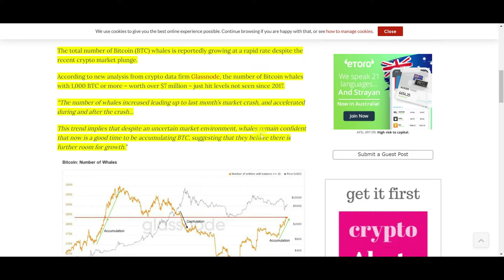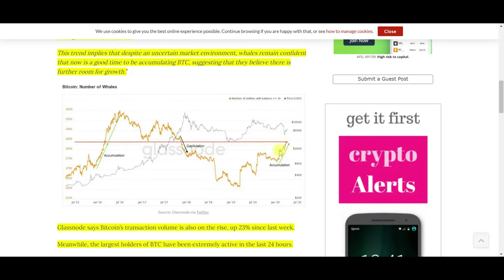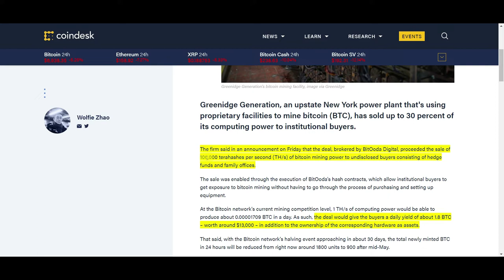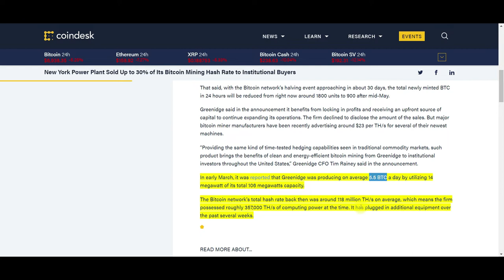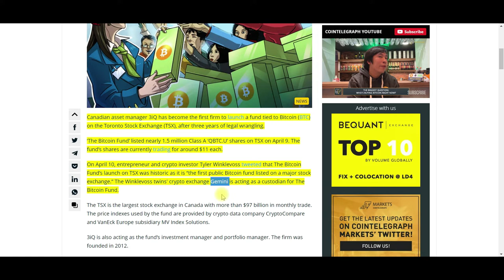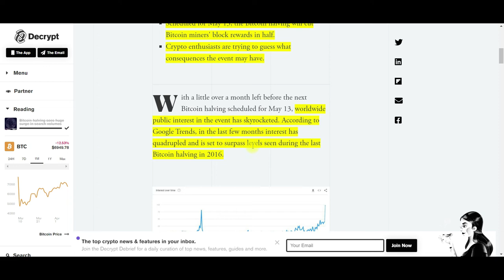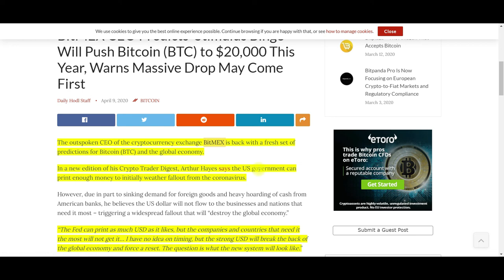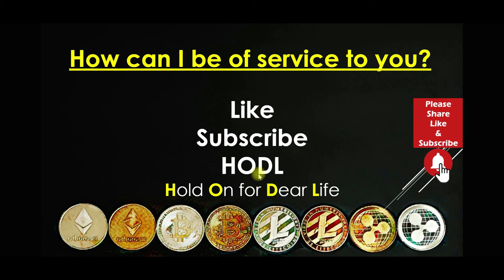Should I Buy Bitcoin Now Or Wait: Bitcoin Whales $186 Mil. BitMEX CEO $20,000 BTC.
Should I Buy Bitcoin Now Or Wait: Bitcoin Whales $186 Mill. Bitcoin Halving Spikes On Google Search. BitMEX CEO $20,000 BTC
$186 Million in Bitcoin is moving around. What are the Whales planning? Did they move this BTC to cold storage or to an exchange? This information could help you to take profits and avoid losses. Google search is seeing a significant spike for searchs of “Bitcoin Halving”. The interest in this years havling has been on the increase for months and has dramatically exceeded the last halvening. BitMex CEO has refreshed his prediction of $20,000 Bitcoin in 2020. But the reason for his prediction has changed. Find out more in this unique video.

$186,000,000 in Bitcoin (BTC) on the Move As Report Shows Crypto Whales Are Multiplying at Rapid Rate

New York Power Plant Sold Up to 30% of Its Bitcoin Mining Hash Rate to Institutional Buyers

First Public Bitcoin Fund Listed on Toronto Stock Exchange

BitMEX CEO Predicts ‘Stimulus Binge’ Will Push Bitcoin (BTC) to $20,000 This Year, Warns Massive Drop May Come First